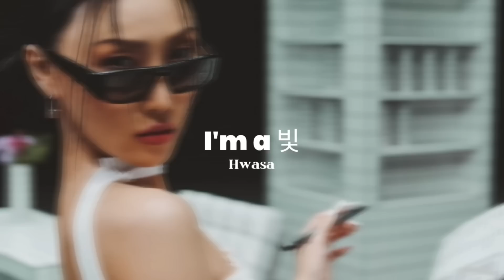K-POP RANDOM DANCE 2023 (300 SUBSCRIBERS) 🎮✨️🧋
Hey, y'all!
Thank you all so much for 300 followers!
I still won't believe I gained so many in 3 days 😭

I hope you all enjoy this video in the honor of my subscription list numbers 🎮